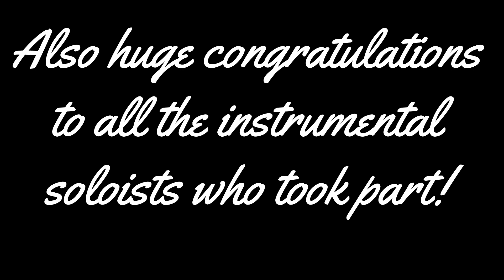Harmonia Summer Concert 2024 groups only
7th July 2024 Bar Hill Church
Harmonia Wind Band, All Sing, Youth Singers, and adult Singers.
There were also 12 instrumental soloists, but they are not on this video.
Terrible film quality as usual, but sounding great and a wonderful audience.
Raising money for Leukemia Care.